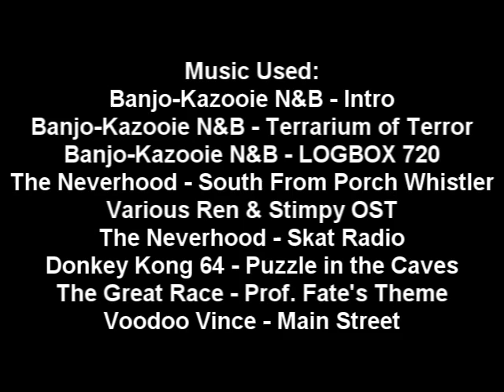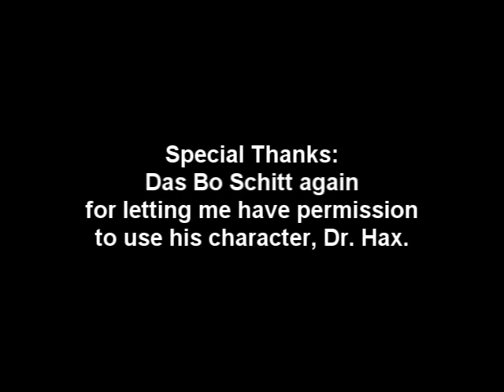The Wondrous Bulky Vendor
The customers who use the Bulky Vendor will get a surprise. But some surprises will bring out the pain.

By the way, I asked Das Bo Schitt's permission to use his character, Dr. Hax. You can check out his GMod Idiot Box series if you like. :3

Music is in the Credits